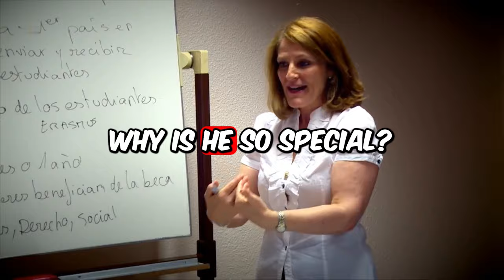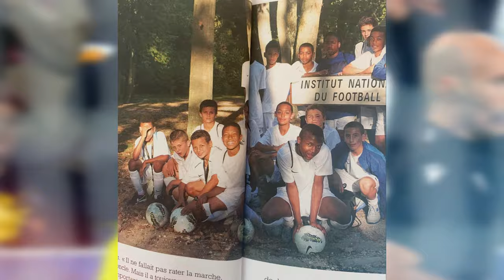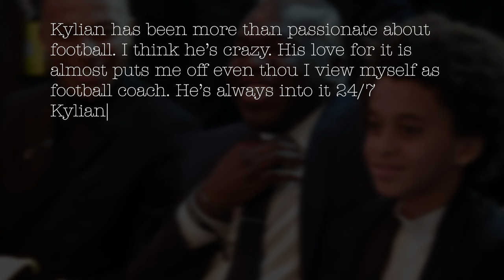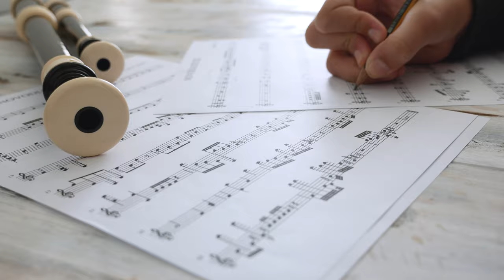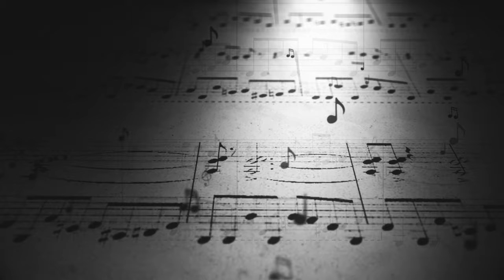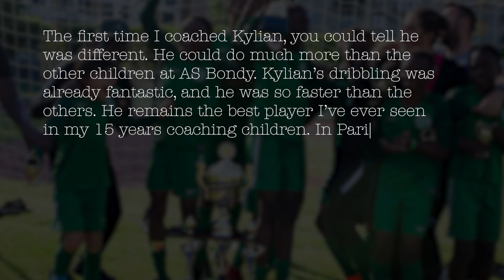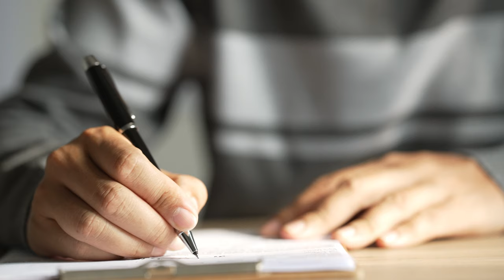The Unusual Story Behind Kylian Mbappé's Rise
Dive into the incredible journey of Kylian Mbappe! 🌟 From a football-loving kid with big dreams to the global sensation he is today, this video is a rollercoaster of emotions. 😊 Join us as we revisit the heartwarming childhood moments and the jaw-dropping highlights that defined his rise to stardom. ⚽✨